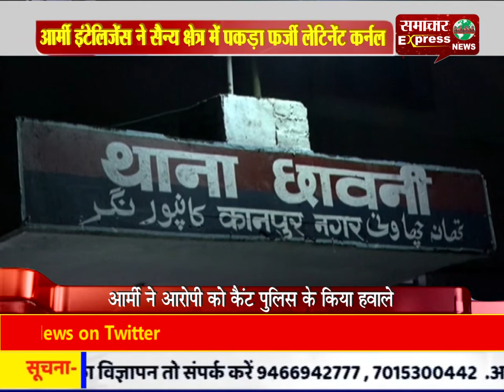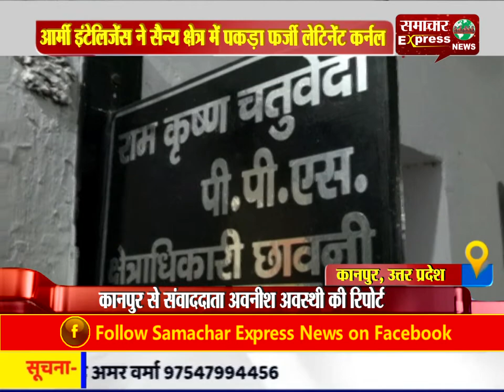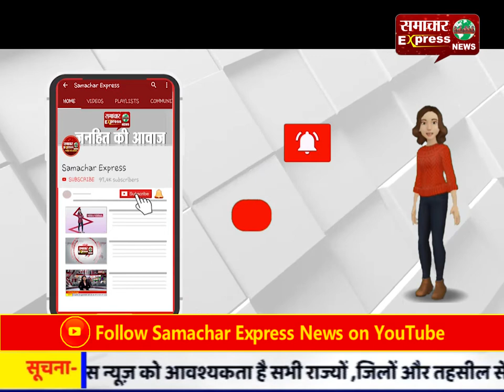कानपूर : आर्मी इंटेलिजेंस ने सैन्य क्षेत्र में पकड़ा फर्जी लेफ्टिनेंट कर्नल